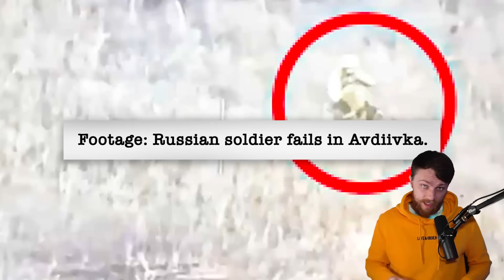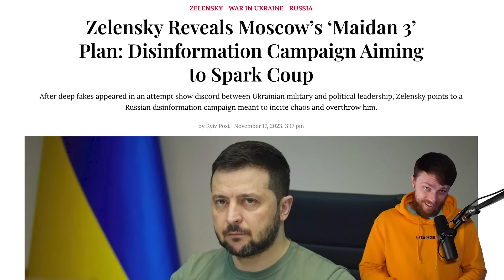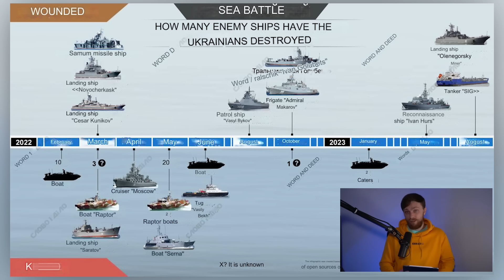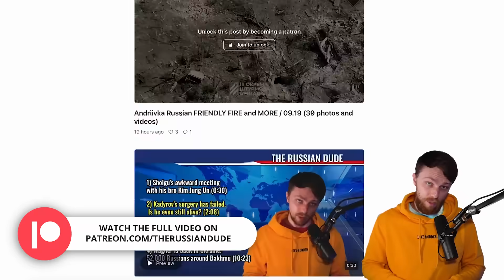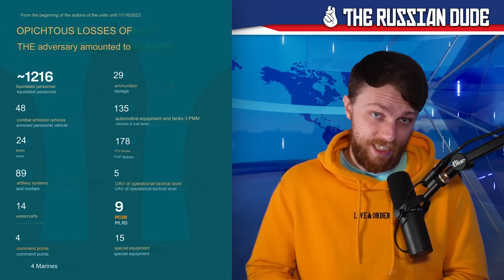"You Have 12 DAYS LEFT": Putin is READY TO SACRIFICE EVERYONE. Ukraine SECURES MORE BRIDGEHEADS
Putin is ready to sacrifice everyone next month. He needs a victory before the end of the year. Ukrainian marines secured more bridgeheads over Dnipro and eliminated 3,343 Russians. Russians voluntarily destroy their own tanks. Modern Ukrainian drone is better than expected. Battle Babushkas beg Putin to rule over them forever and do a ridiculous dance in the end.

0:00 In today's episode
0:40 Battle Babushkas beg Putin to rule over them
1:17 Putin is ready to sacrifice everyone next month
5:28 Ukrainian marines secured more bridgeheads
9:18 Russians voluntarily destroy their own tanks